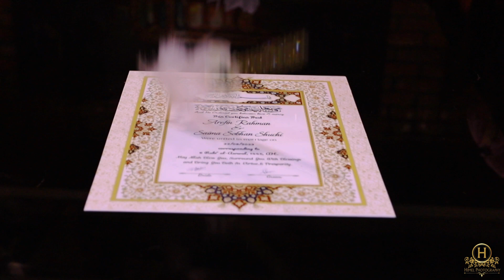চাটগাঁইয়া পোলা-মমিসিংগা মাইয়া !! A Film By Himel Photography